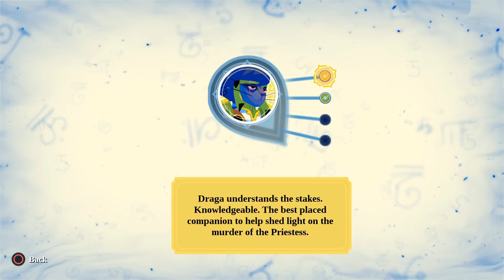Omensight Walkthrough Gameplay Part 2 - No Commentary (PS4 PRO)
Omensight Gameplay Walkthrough Part 2 PS4 PRO 1080p HD (No Commentary Playthrough Let's Play)